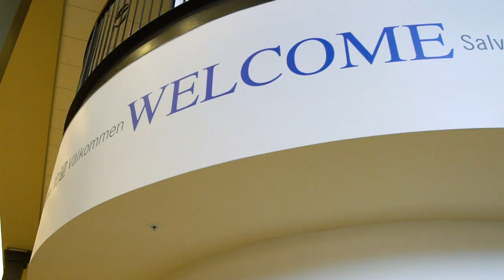Virtual Tour - Westminster Christian Academy